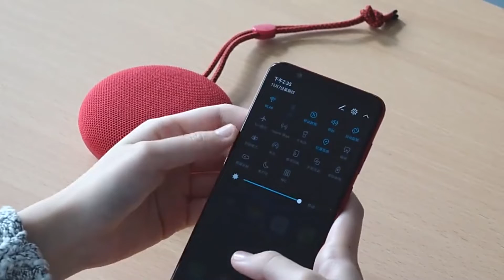ATRIA компактная акустическая система с поддержкой Bluetooth 5 0 и повышенной влаго и пылезащитой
ATRIA - компактная акустическая система с поддержкой Bluetooth 5.0 и повышенной влаго и пылезащитой. Акустика для людей ведущих активный образ жизни.

Движение не повод отказываться от музыки, слушай ее везде: на прогулке, в путешествии, дома или тренируясь.

Благодаря ее компактности и легкости ATRIA всегда можно взять с собой; Несмотря на компактные размеры звук чистый и насыщенный;

Устойчивый сигнал до 10 м от источника звука. Позволит не привязывать акустику к источнику звука, а расположить ее там, где это наиболее удобно;

Поддержка Bluetooth 5.0. Bluetooth этой версии отличается высоким качеством передаваемого сигнала и вполне сопоставим с передачей по проводу;

Пыль и влага больше не помеха. Благодаря IP67, в отличии от мобильного телефона, ATRIA не боится контакта с водой или пылью, поэтому ее можно брать даже туда, где мобильный лучше поберечь;

До 4 часов музыки. Собственного заряда АС обеспечит до 4 часов, однако если этого мало, ATRIA можно подзарядить при помощи обычного внешнего аккумулятора (power bank).

Совмещая прослушивание и процесс зарядки; Установив USB-flash, можно наслаждаться музыкой с карты, не тратя заряд телефона;

Встроенный микрофон для ответа на входящие. В режиме «Нands-free» можно ответить прямо «в колонку» и необязательно искать телефон;

Проводное подключение- AUX 3,5 мм. Устройства, не обладающие Bluetooth-модулем, можно подключить колонку через старый добрый 3,5 mm stereo;

Режим TWS. Данный режим позволит синхронизировать ATRIA с аналогичной колонкой.